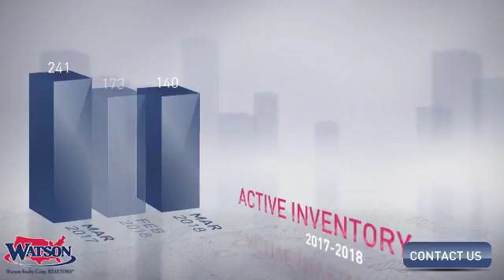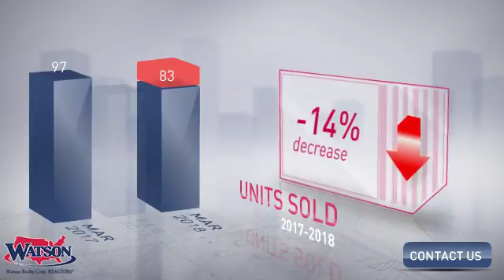Conway Area Market Update,FL, Real Estate Market Update from Watson Realty,April, 2018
Watson Realty Video Update recapping market activity within Conway Area Market Update, FL, during the month of April, 2018